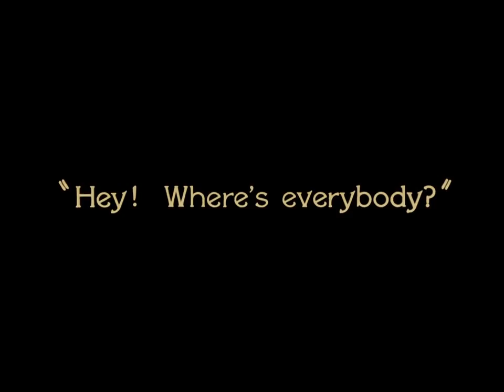Gotha over Mervale - Wings (1927) (BD-rip, 720p)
Mary (Clara Bow) drives into a village about to be bombed by the Germans.

WWI air drama directed by William A. Wellman.
First film to win the best picture Oscar.